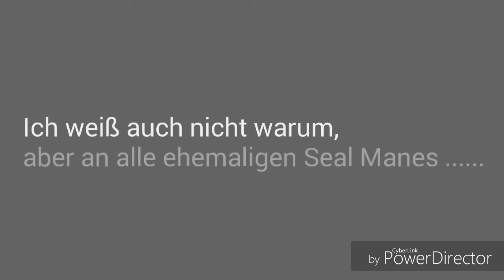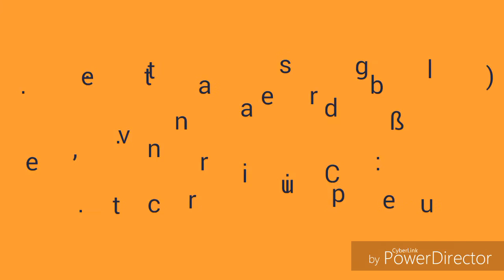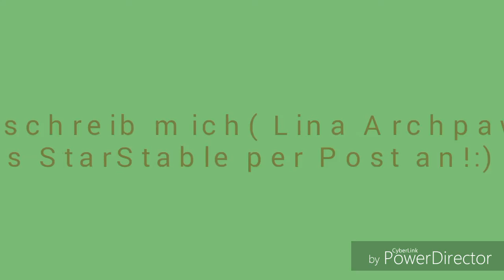Seal Manes (1):)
Entschuldigung für die alten Seal Manes& die neuen Seal Manes(Info) !:)